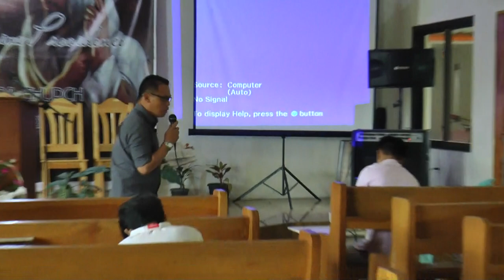MAGTAGUMPAY LABAN SA MASAMA SA PAMAMAGITAN NG MABUTI - Ricky Abello Mabalay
Courtyard Seventh-day Adventist Church at Soro-Soro, Dec 23, 2017